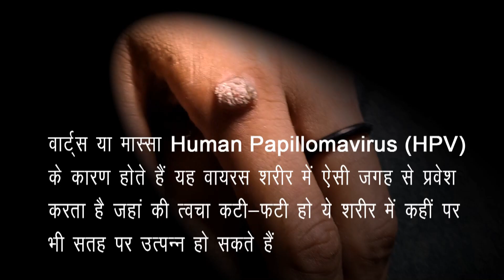Wart Removal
by Dr. R. N. Biswas, (Graduated in Ayurveda Medicine and Ayurveda Surgery) Anorectal Surgeon, New Delhi, India

Warts are caused by various strains of human papillomaviruses. Different strains may cause warts in different parts of the body. Warts can be spread from one location on the body to another or from person to person by contact with the wart.
The main symptom is a fleshy, painless growth on the skin. Common areas affected include the hands, feet and genitals.

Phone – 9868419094